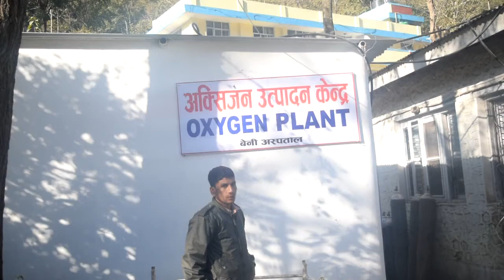बेनी अस्पतालमा ‘अक्सिजन प्लान्ट’ सञ्चालनमा | beni hospital | oxyzen plant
म्याग्दी सदरमुकाम बेनीमा रहेको बेनी अस्पतालमा ‘अक्सिजन प्लान्ट’ सञ्चालनमा आएको छ । गण्डकी प्रदेश सरकारको सामाजिक विकास मन्त्रालय, स्थानीय पुर्वाधार विकास कार्यक्रम र अस्पतालको आन्तरिक स्रोतबाट रु ६२ लाख ४० हजार लागतमा जिल्लामै पहिलोपटक अक्सिजन उत्पादन केन्द्र ‘अक्सिजन प्लान्ट’ सञ्चालनमा ल्याइएको अस्पतालले जनाएको छ ।